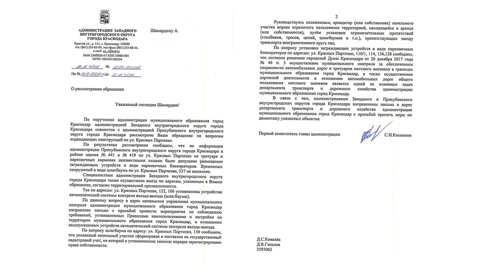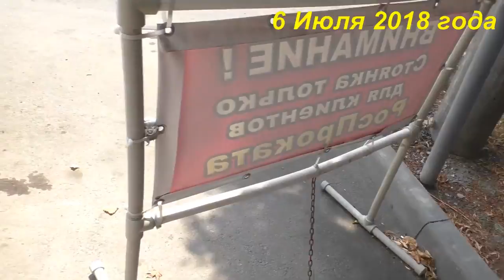Дожимаем и снимаем короны с Краснодарских царьков.